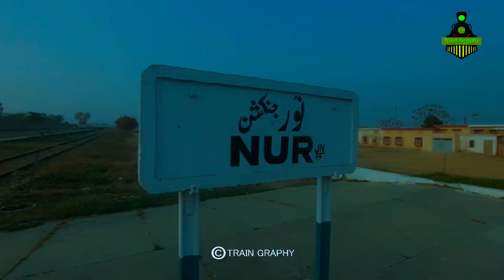Rail faning at Rawalpindi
5 trains cover at rawalpindi Nur Junction

Nur Junction Railway Station (Urdu: نور جنکشن ریلوے اسٹیشن) is located close to Karnal Sher Khan Road (formerly IJP Road) in I-12 sector of Islamabad, Pakistan. The station was constructed in 1969. It is the only junction railway station in Pakistan, which has no schedule stoppage of any train. The station serves as a junction for Margalla railway station and Carriage Factory Islamabad (CFI).

General information
Coordinates 33.6289°N 73.0132°E
Owned by Ministry of Railways
Line(s) Karachi–Peshawar Railway Line
Islamabad–Muzaffarabad Branch Line
Platforms 2
Tracks 4
Other information
Station code NQU
History
Opened 1969